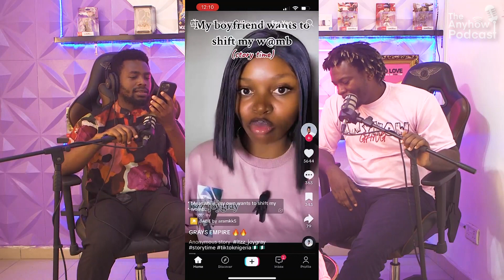TAP EP: 79 Verydarkman give handjob to another man plus Hanujay’s New Year’s resolution